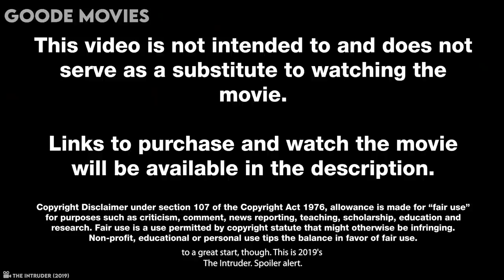This Man Spies On My WIFE, Then This Happens...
In San Francisco, the couple Scott and Annie are happily married. When Scott is promoted in his job, Annie asks him to move to Napa Valley to raise a family with children of their own. They negotiate and buy the old house that belongs to the structural engineer and widower Charlie Peck. But soon Scott notes that Charlie is always in his real estate and is hitting on Annie and he decides to investigate with his friend Mike who Charlie is.